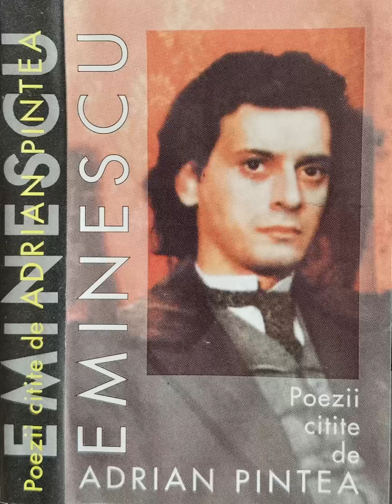Eminescu - Poezii citite de Adrian Pintea - 08. Ce e amorul